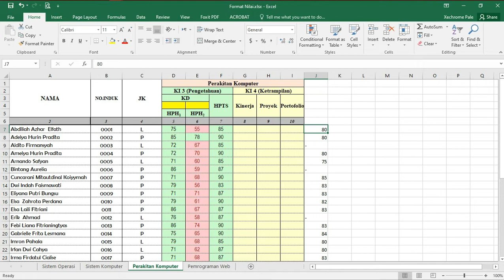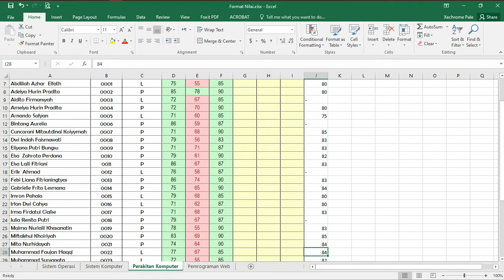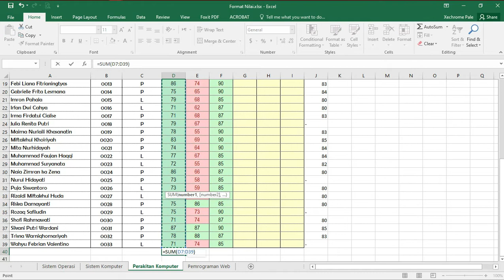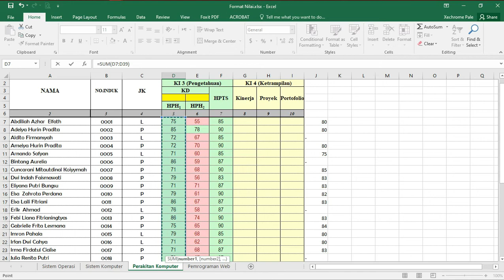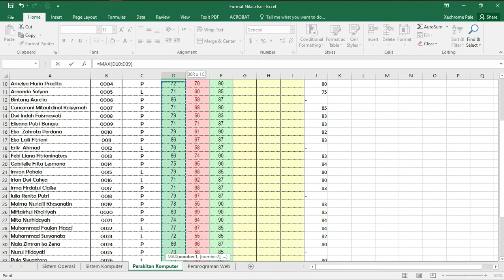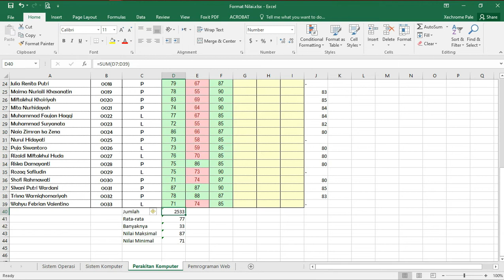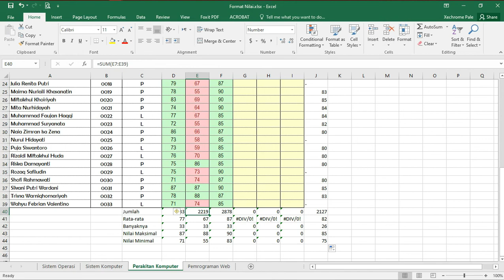Rumus Statistik yang Harus Dikuasai - Mahir Microsoft Excel